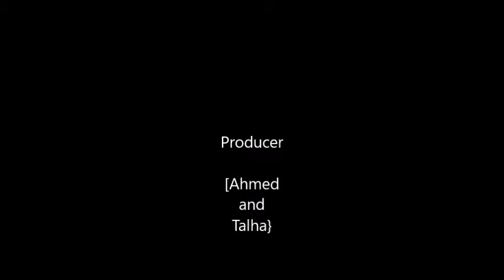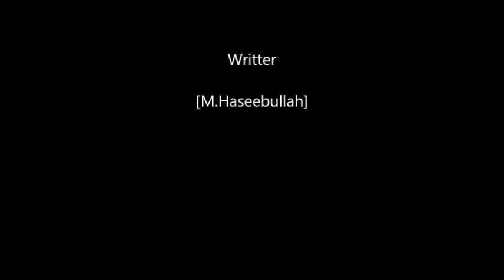H.A.T Movie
H.A.T Movie presents by famous director M.HaseebUllah.